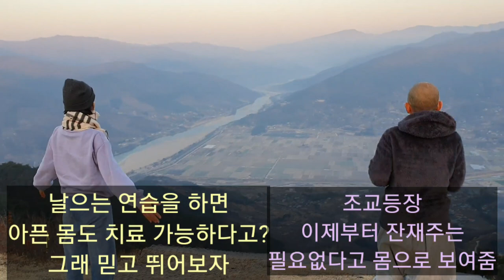단식 하루만에 고통을 맛보고 치유생채식으로 전환~생채식 행복 호르몬이 넘처 흐르는 맛입니다